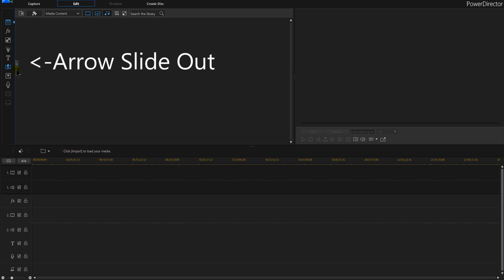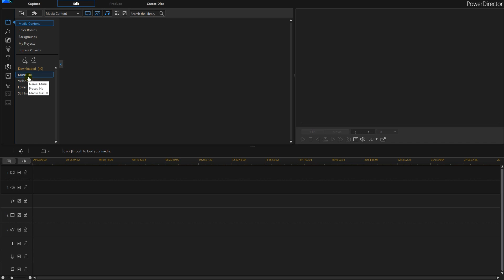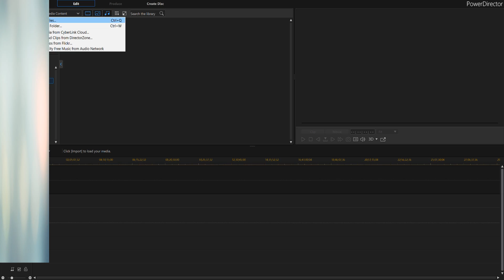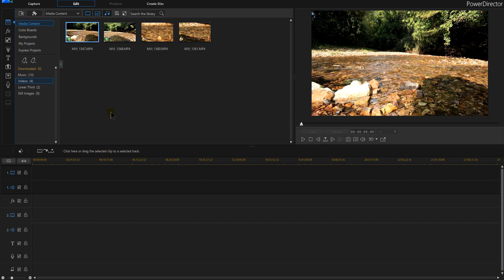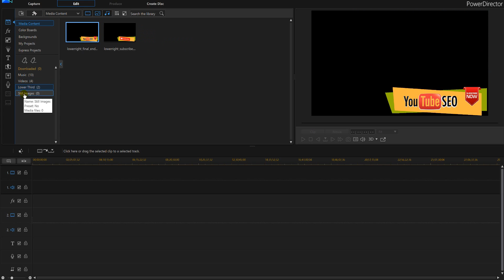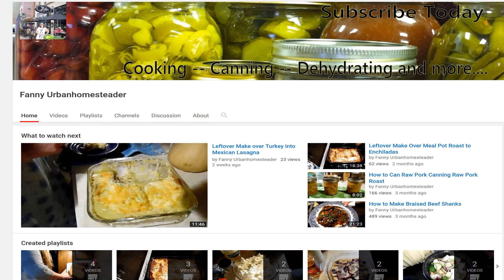PowerDirector 16 - Organize Before You Edit Videos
Powerdirector 16 you can organize your videos, images, and more before you start to edit your videos. Work flow in powerfirector 16 will be a lot quicker for editing videos.

✅ BUY POWERDIRECTOR✅
✅ Director Suite 365 The one to really buy

You do not pay more by clicking these links than if you just went to Amazon on your own. I use all of the proceeds to buy additional gear to create tutorials to help you improve your videos.